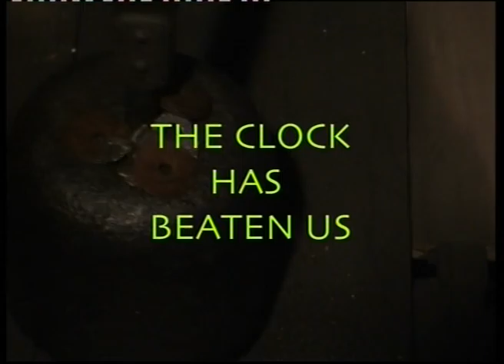HQ OUR CLOCK IS 100 YEARS OLD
An old friend that has been keeping the people of Outwood punctual, celebrates it's 100th birthday. Includes a rare look inside the clock tower.